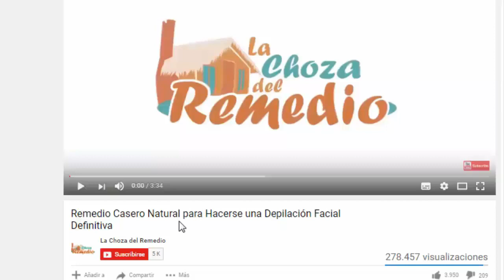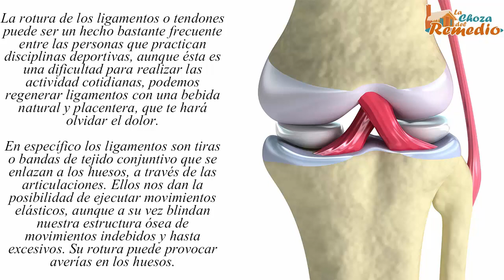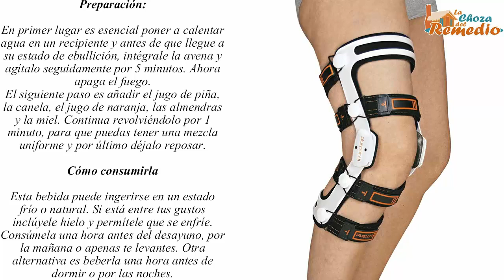Regenera Los Ligamentos De Tu Cuerpo, Con Este Remedio Casero, Natural y Efectivo!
Regenera Los Ligamentos De Tu Cuerpo, Con Este Remedio Casero, Natural y Efectivo, Un Metodo Natural 100% Efectivo y Seguro Para Ti y Tus Seres Queridos, No Dejes De Probarlo